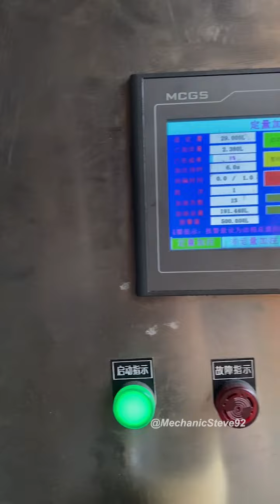F Series Parallel Shaft Helical Gear Reducer Assembly.